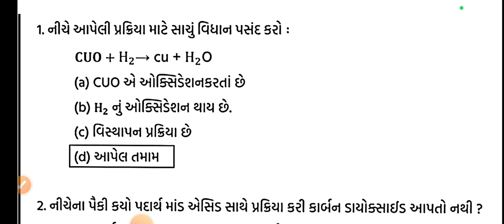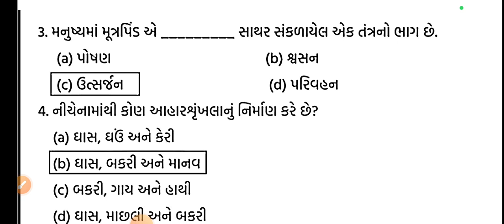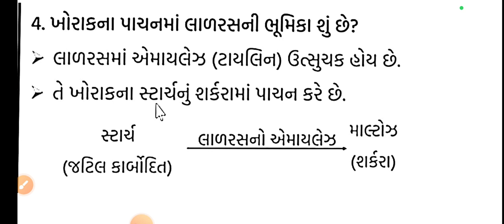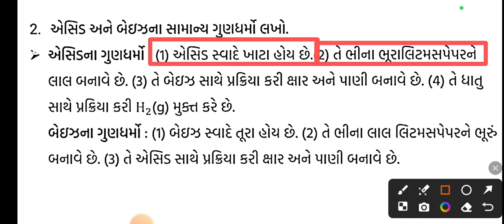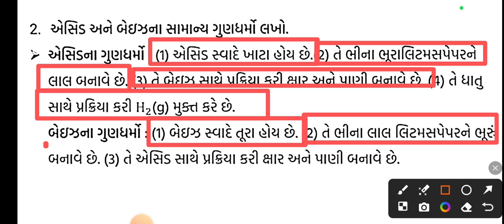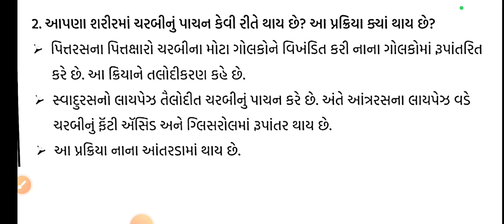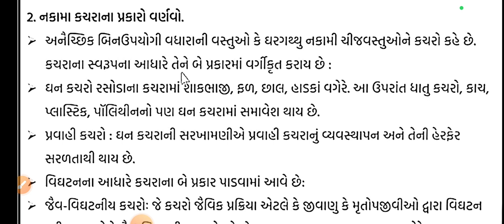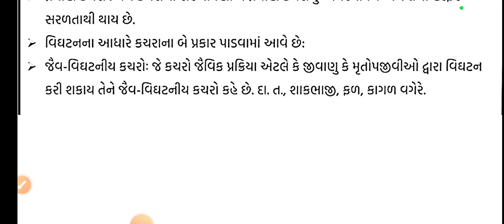Std 10 science ekam kasoti paper solution July 2024|July ekam kasoti std 10 vigyan 25/07/2024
mathsgalaassignmentsolution 2024

newgalaassignment2024std10sciencepaper1 solution

newgalaassignment2024std10socialsciencepaper1 soluti on